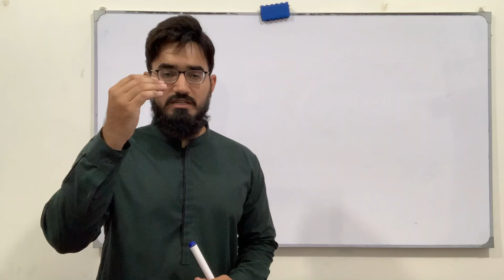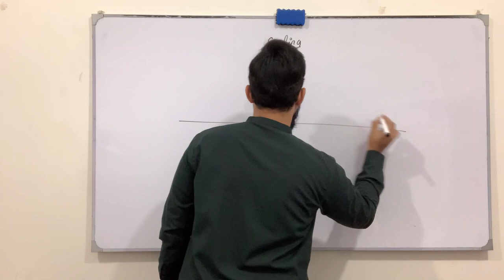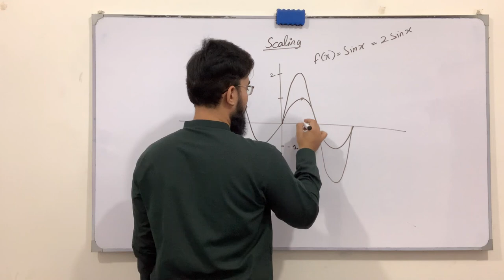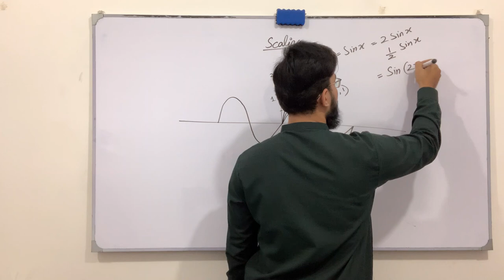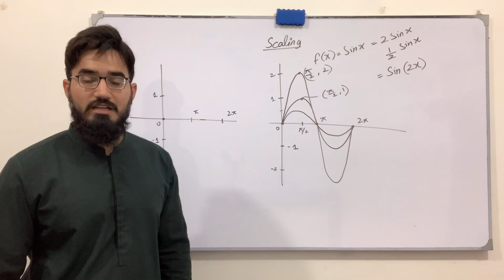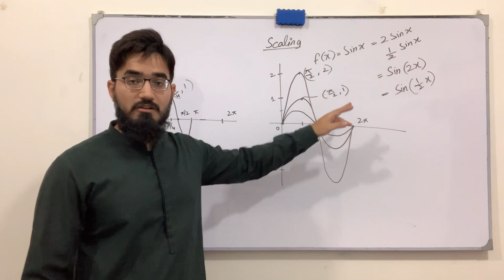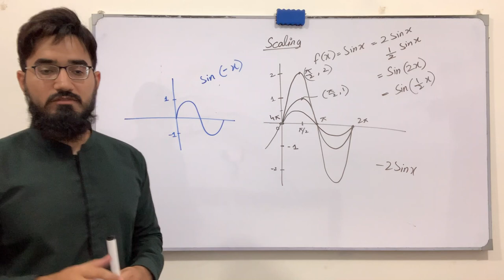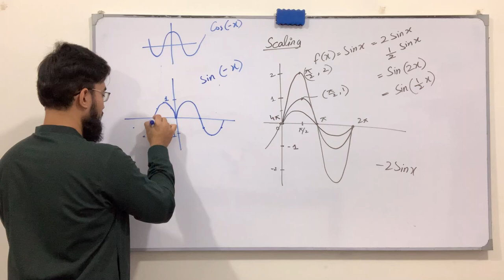Calculus | Lecture 20 | Transformation of Function | Stretch & Compress, Reflection | Saad Latif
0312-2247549